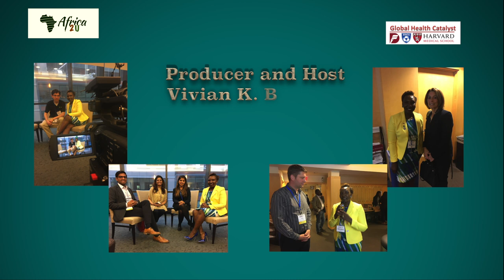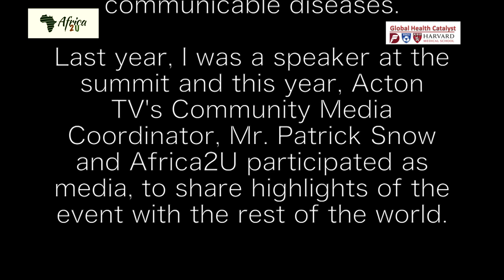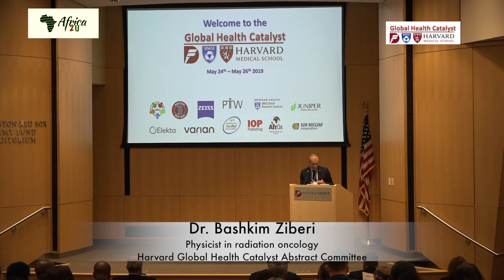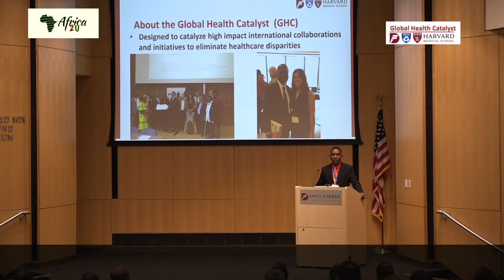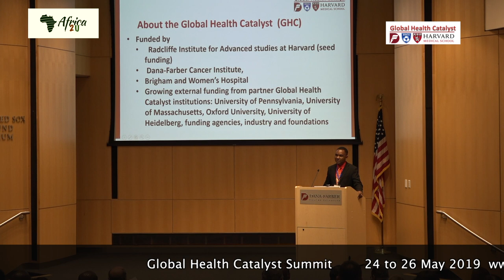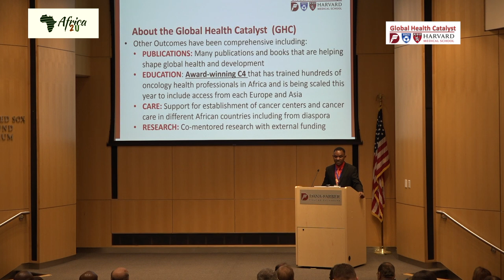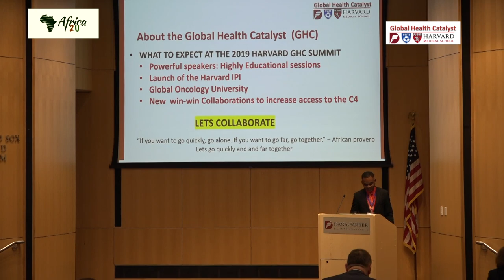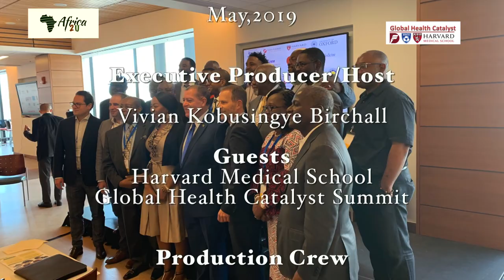Africa2U Harvard Global Health Catalyst Summit 2019 Part 1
This episodes is about the 2019 Harvard Global Health Catalyst Summit, featuring remarks by the Dr.Wilfred Ngwa - Director Global Health Catalyst and Dr. Lauri Glimcher-President Dana Farber Cancer Institute